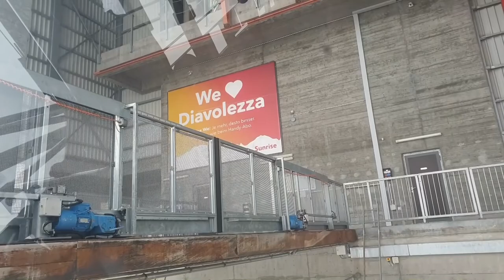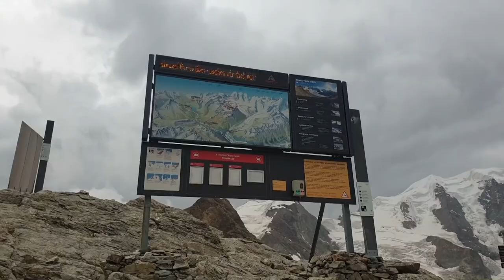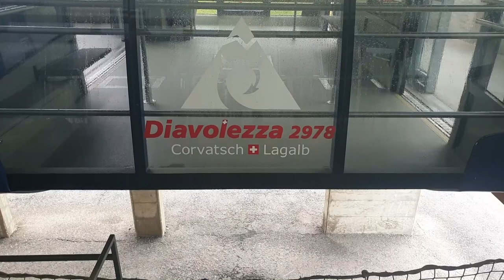Gondola Diavolezza: Majestic Views of Piz Palu & Piz Bernina in the Swiss Alps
Return to the heart of Switzerland and embark on a mesmerizing journey in the Engadin Valley. Ride the Diavolezza cable car and ascend to the heights of the Swiss Alps, where unparalleled views of glaciers and majestic peaks await. 🚠🏔️

A Journey to Diavolezza's Summit

As you glide up to Diavolezza, each moment in the cable car brings you closer to the breathtaking landscapes of the Alps. The views of the glacier and the towering peaks of Piz Palu and Piz Bernina are nothing short of spectacular, offering a feast for the eyes and the soul.

A Panoramic Alpine Experience

At the summit of Diavolezza, embrace the panoramic grandeur of the Swiss Alps. The rugged beauty of Piz Palu and the majestic Piz Bernina stand as sentinels over the landscape, presenting a picture-perfect snapshot of Alpine splendor. These moments in the Engadin Valley are a testament to Switzerland's enduring beauty.

Weather Wonders of the Swiss Alps

Experience the dynamic weather of the mountains, a characteristic feature of the Swiss Alps. The changing skies over Diavolezza add a dramatic touch to the already stunning scenery, making each visit unique and memorable.

Discover Amazing Switzerland

The Diavolezza gondola ride is more than just a journey; it's an immersion into the heart of the Alps. From the serene beauty of St. Moritz to the towering peaks of Piz Palu and Piz Bernina, this trip encapsulates the essence of amazing Switzerland (Schweiz / la Suisse).

Plan your visit to Diavolezza and witness the awe-inspiring beauty of the Swiss Alps. Join us on this incredible adventure and let the majesty of Piz Palu and Piz Bernina inspire your next alpine escapade. Diavolezza PizPalu PizBernina SwissAlps StMoritz 🇨🇭✨